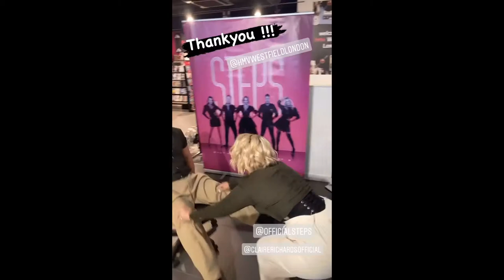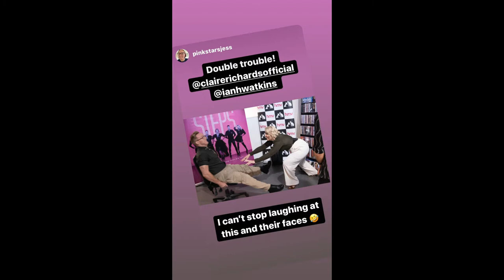Steps - HMV Signing - Westfield London & Birmingham - Ian 'H' Watkins Instagram Story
H's Instagram Story from 11th September 2021